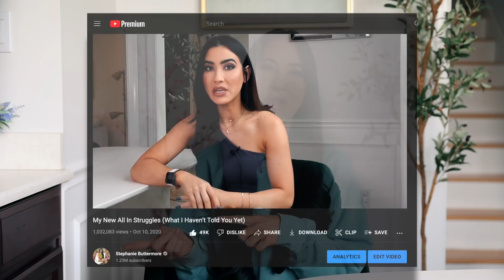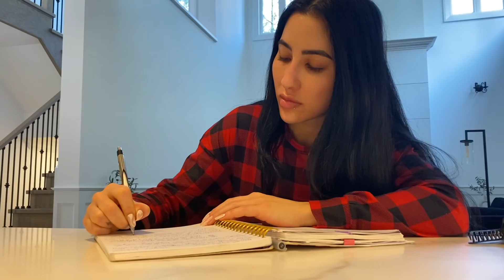My Recent Weight Loss and Fears About Regaining Weight (Explaining My Mistakes)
I'll keep you guys up to date on my IG Story▹
MENTIONED▹
 ⬜️ Kayla Rose:

🌸 Alani Nu 🌸 (Support Code: STEPH)

🏋🏻‍♀️🏡 AT HOME PROGRAM
Beginner to Advanced (All Levels)

Stephanie Buttermore
13245 Atlantic Blvd
Suite 4-242
⬜️ MUSIC ▹
•Blue Wednesday
⬜️ FAQs ▹
1.What is your ethnicity?
    ‣ Mom is Thai and Dad is Canadian..Eh?
2. How tall are you?
    ‣ 5'4"(and a half 🙃)
3. How old are you?
    ‣ 32
3. What did you research?
4. Is Jeff your boyfriend?
    ‣ Duh
5. Is that your real hair?
    ‣ Yes
AYOOO!! My name is Stephanie Buttermore and in a few words I am a fitness enthusiast but a scientist at heart! My Ph.D. is in Pathology & Cell Biology and my research focused on the molecular mechanisms that drive ovarian cancer progression. You can read more about me and my dissertation on my